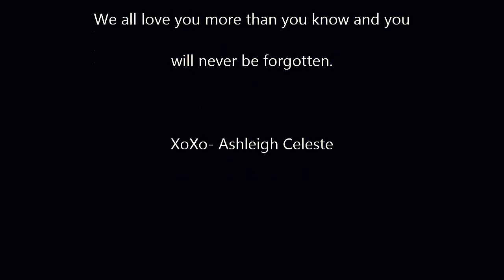Dancing in the Sky: Dani & Lizzy (Cover)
This cover is dedicated to my cousin Shannon who recently passed away. We all love you babe! Rest easy...